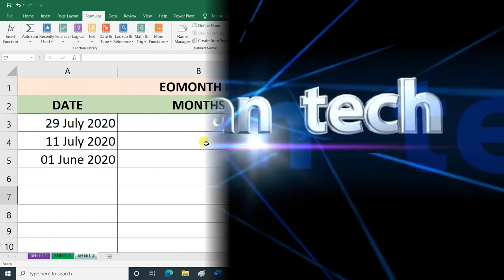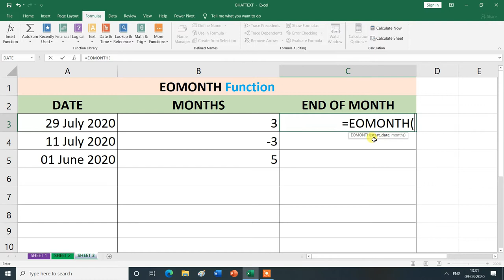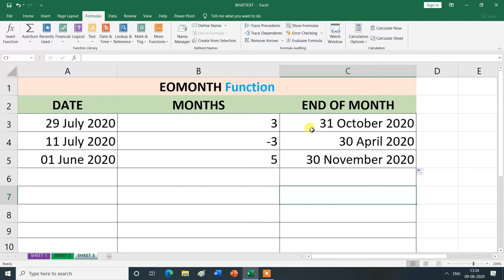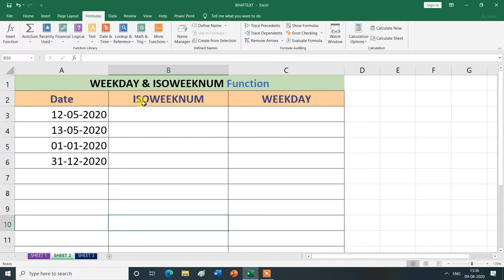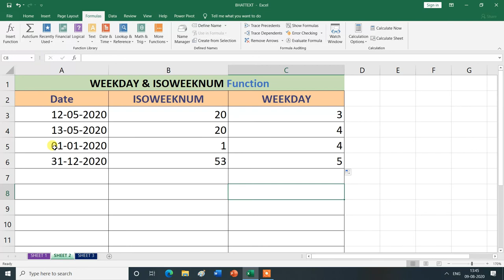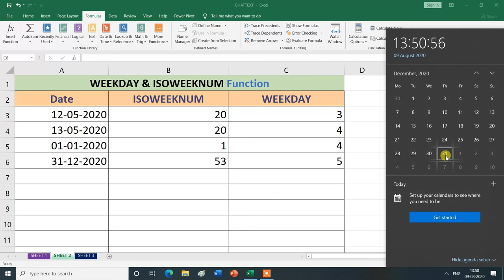EOMONTH, ISOWEEKNUM & WEEKDAY | Date & Time Function | in Formulas Tab |MS Excel| Hindi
EOMONTH, ISOWEEKNUM & WEEKDAY Formula | Date & Time Function | in Formulas Tab.
In this video, you will learn about the EOMONTH, ISOWEEKNUM & WEEKDAY Formula Date & Time Function in Formulas Tab  in MS Excel , then thank you for watching this video from the beginning to the end.